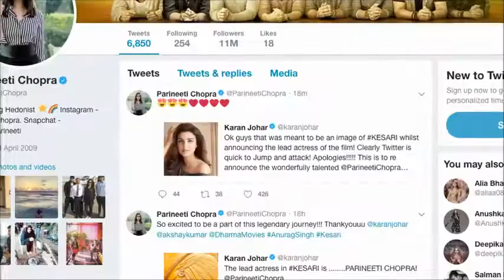Parineeti in Lead Opposite Akshay in Kesari all about nagpurinfo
Parineeti in Lead Opposite Akshay in Kesari